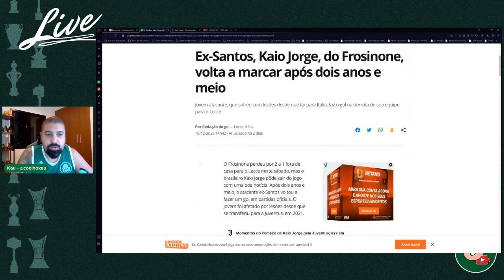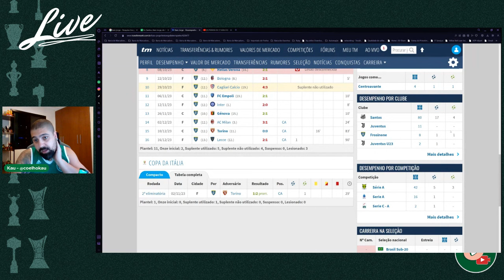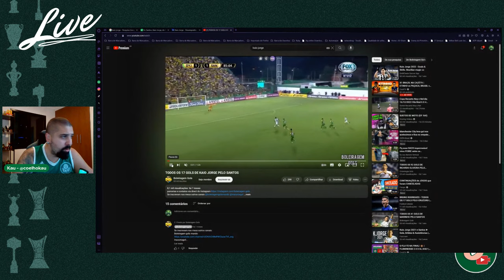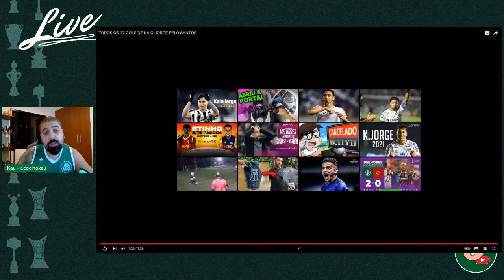KAIO JORGE NO PALMEIRAS?